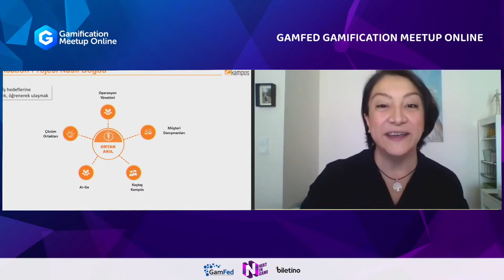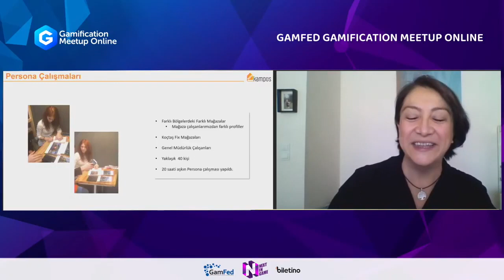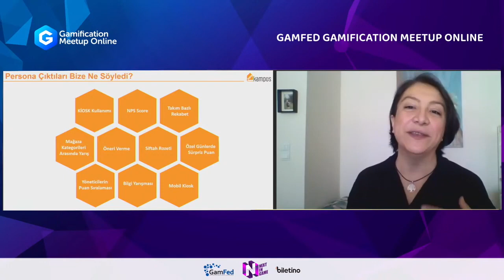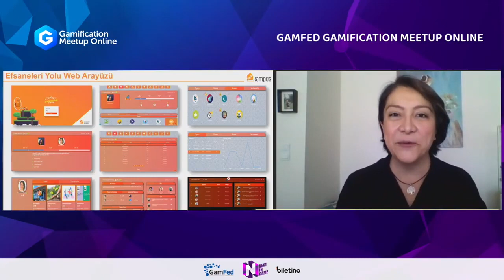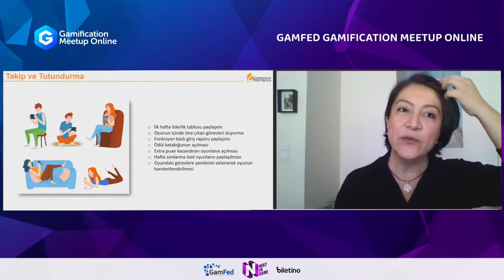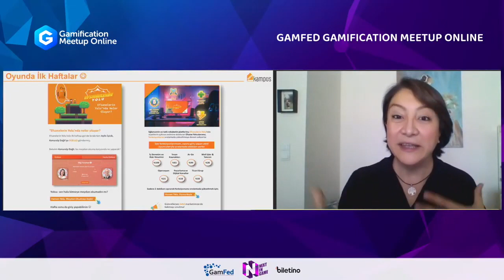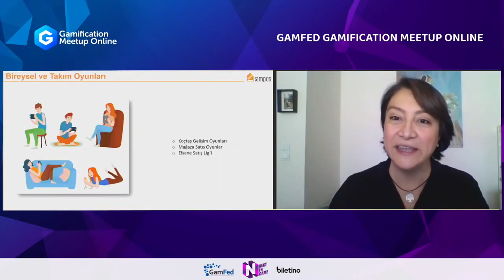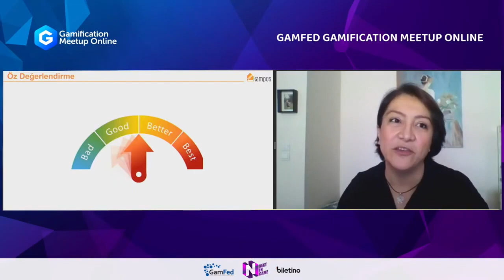Gamification Meetup Online 2020 - KOÇTAŞ Efsane Yolculuğum Selcan Özoğlu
Koçtaş olarak müşterilerimize temas ettiğimiz noktalardan, çalışan deneyimine kadar her alanda birçok dijitalleşme projesi yürütüyor ve bu alanda öncü projeleri hayata geçiriyoruz. Gerçekleştirdiğimiz projeler her anlamıyla meyvelerini verirken bu projelerimizin aldığı ödüller ise bizleri ayrıca mutlu ediyor.

Bu sene 11.'si düzenlenen IDC CIO Summit'de kurum içi oyunlaştırma projemiz "Efsanelerin Yolu" ile Future of Work - Reskilling kategorisinde birincilik, Change Management kategorisinde Çevik Dönüşüm projemiz ile ikinciliğe layık görüldük. Emeği geçen tüm ekip arkadaşlarımızı tebrik ederiz.